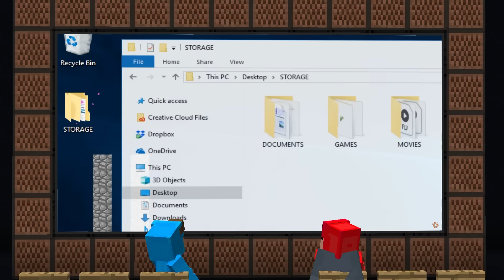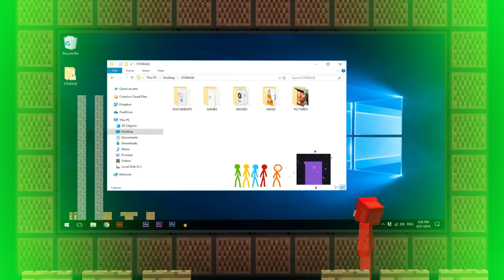PROTEJENDO O STIKMANS - CARLIN DLETIN VS ANIMAÇÃO VS MINECRAFT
MONTANHA RUSSA NA CAVERNA DA ARANHA RAINHA - CARLIN DLETIN VS ANIMAÇÃO VS MINECRAFT